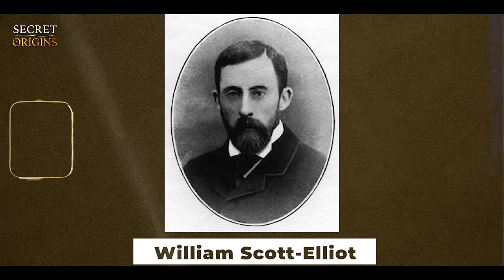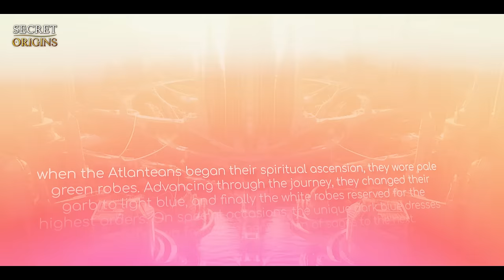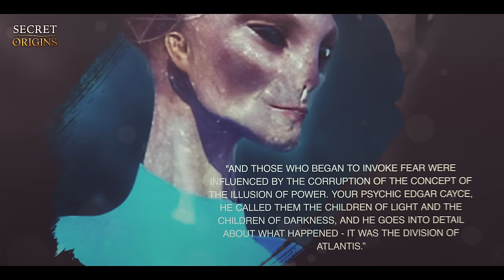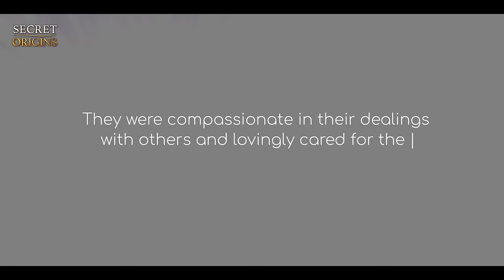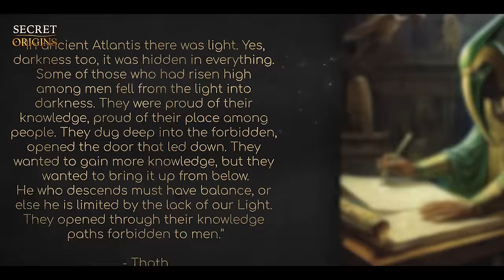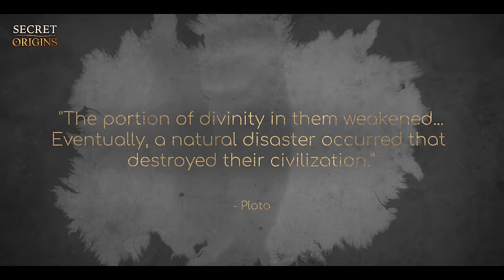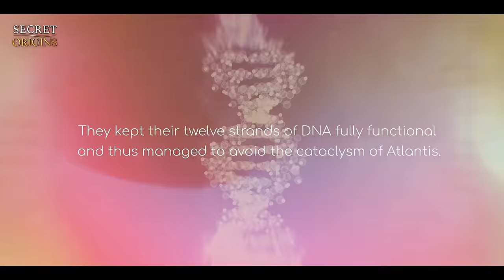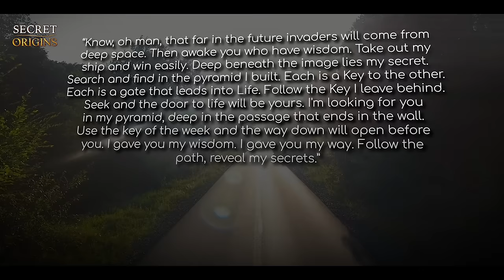The Mystery Of Atlantis: The Truth About The Destruction Of The Great Civilization | Part 2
In this documentary, we will unravel the secrets behind the downfall of Atlantis, the legendary civilization that has captivated minds for centuries with its advanced technology and mysterious demise. Could Atlanteans possess the power of time travel and teleportation? How did they harness energy, and what led to their downfall? Did a natural catastrophe trigger their extinction, or did their own actions seal their fate?

Discover the compelling parallels between Atlantean history and modern civilization's technological obsession and materialism. Could these patterns hold lessons for us today?

As we delve deeper, we explore interdimensional portals, ancient alien interactions, and cataclysms that shook Atlantis to its core. Could the Bermuda Triangle's enigma be connected to their attempts to access other dimensions?

Uncover the Atlanteans' unique approach to energy control through sacred geometry and pyramid architecture. Learn how they harnessed universal energy with quartz crystals, creating places of regeneration and power.

Witness the Atlanteans' use of special minerals, like the enigmatic Orichalcum, and their significance in their society. Orichalcum was the fabled metal of Atlantis, but its composition is a mystery. In ancient Greek, the word simply means "golden metal." Plato says that orichalcum was something that in his day was known only by name, but was once a precious metal that "sparkled like fire." It was probably an alloy of gold and copper or meteoric iron. Mentions of orichalcum of Atlantis appear 600 years before the time of Plato in the works of the Greek poet Homer, who mentions it in the Hymn to Aphrodite as a golden metal. Journey through their spiritual ascension, revealed through attire and distinctive headbands.

According to Casey, when the Atlanteans began their spiritual ascension, they wore pale green robes. Advancing through the journey, they changed their garb to light blue, and finally the white robes reserved for the highest orders. On special occasions, the unique dark blue dresses passed down from one generation of sages to the next. Healers that wore special headbands with a silver line were specializing in mental healing, and an orichalcum headband indicated skills in physical medicine or surgery.

Did the Atlanteans' pursuit of power and division lead to their downfall? Explore theories of cataclysms, comet impacts, and the potential role of dark forces. Understand how their choices resonate with today's societal challenges.

Join us in decoding the lessons from Atlantis' demise and reflecting on our own civilization's path. As we explore the echoes of the past, let us draw inspiration to guide our present and future.